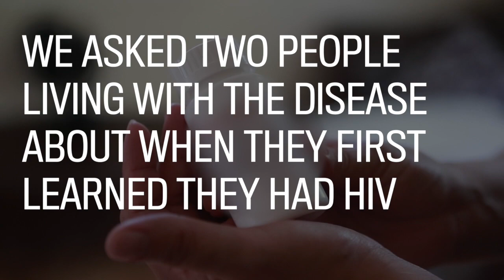Inside Saskatchewan's HIV epidemic